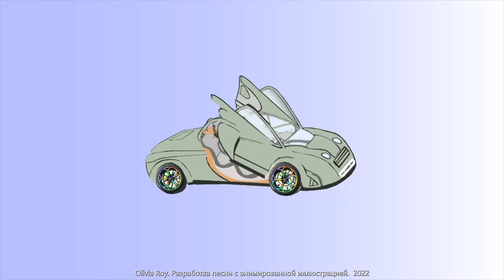Остров. Разработка песни 1.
Продолжается работа над аранжировкой мелодии. Будут представлены и другие варианты.